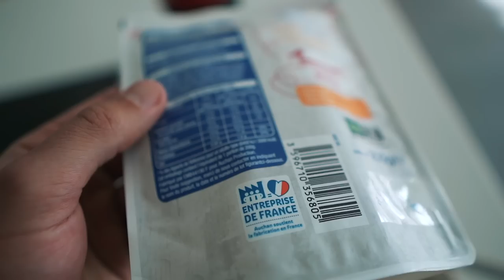Giorno nella vita di un PALESTRATO | Digiuno, Dieta Flessibile, Cedimento vs Buffer